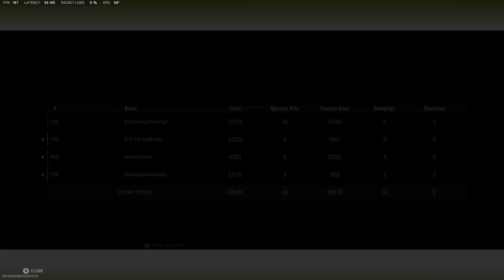THE BROADSIDE IS BROKEN BUT FUN!! - Warzone 2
Be nice and don't post negativity towards anyone!